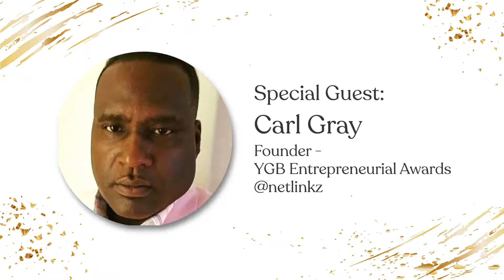Ep 28 The Keys to Building A Successful Brand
Dear Life Warriors, Have you always wanted to understand what does it take to develop a successful Brand? Carl Gray, Founder of the Young Gifted & Black Entrepreneurial Awards, has great tips for you. So all my entrepreneurs listen and learn as these are game changing ideas to building your brand.

His personal mission is coupled with the need to give back to those who are not aware of the resources available for others to excel in life

Carl continues his life knowing certain challenges may cause a shift in the path chosen or direction taken; however, being steadfast, diligent and positive, grants him the ability to always create the energy needed to ignite his passion to strive towards “The Continued Pursuit of Success”.  He does not want to be limited by not attempting to accomplish his goals and aspirations. His “Life” is sometimes about defying the odds and daring himself to follow the paths less chosen. Mr. Gray will not FEAR success but EMBRACE the rewards of not willing to accept FAILURE.

When the dust clears then settles again, Carl would like to be known as an individual who made a positive difference within someone’s life and also as an excellent networker.

 ABOUT DEAR LIFE WARRIORS (DLW):

Dear Life Warrior’s mission is to empower people of color with unyielding tenacity to hang on until destiny is fulfilled.

Our vision is that everyone that watches Dear Life Warriors will have a great understanding that the Journey of Life is a process, and if a process is to be fruitful it will take determination to reach completion.